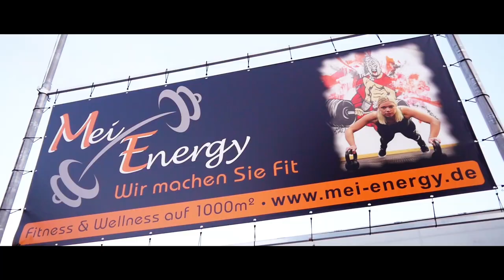Der Alltag eines Ritters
Dies ist der mächtige Ritter Kunibert. In diesem kurzen Video erhalten Sie einen interessanten Einblick in dessen ritterliches Privatleben...

und

-Metzgerei Hohenester

für die Dreherlaubnis.

Nicht alles was Sie in diesem Video sehen ist ernst gemeint!

Drehorte:
Burghausen
Mühldorf